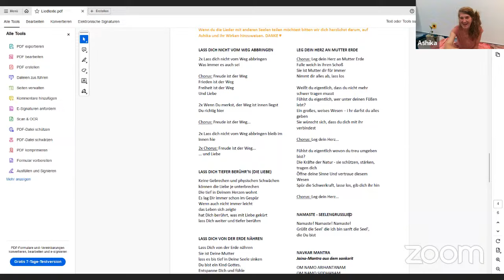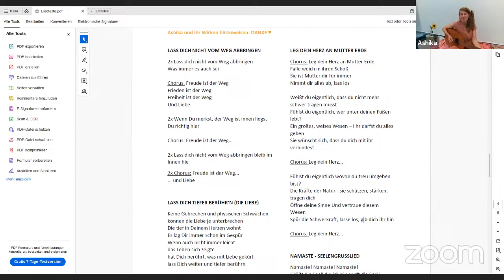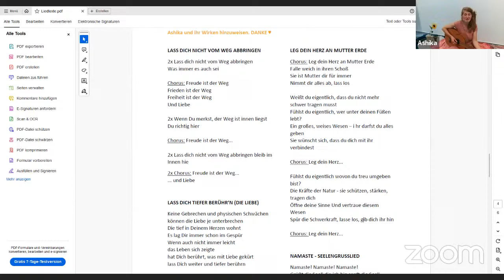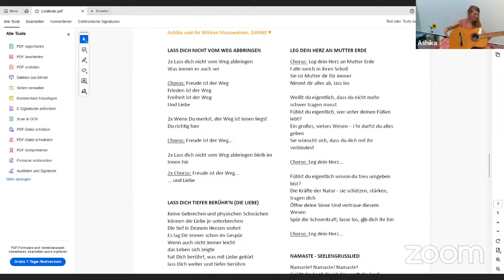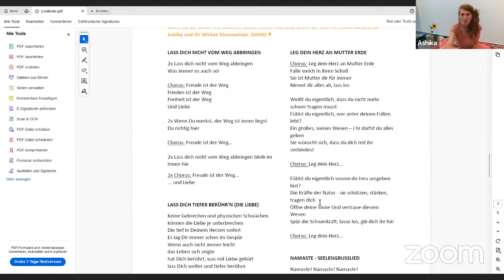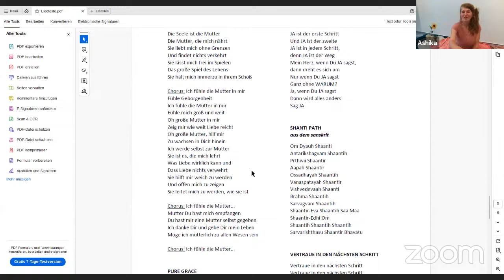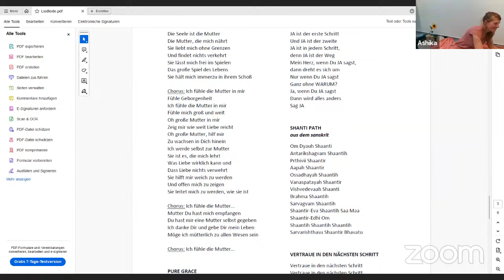Dafür bin ich geboren! Sing mit mir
Danke für das gemeinsame Fest, ihr Lieben!

Ab Montag gibt es jeden Tag ein besonderes Offering in der Birthday Week per Mail. Wenn du noch nicht im Verteiler für meine Joyful News bist, trag dich hier ein:

Ich freue mich, wenn du die Geschenke annimmst ♥

Namaste
Deine Ashika